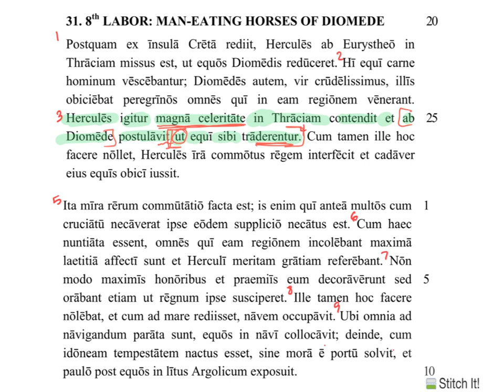Herc 31 3